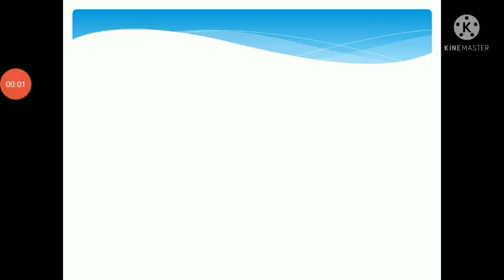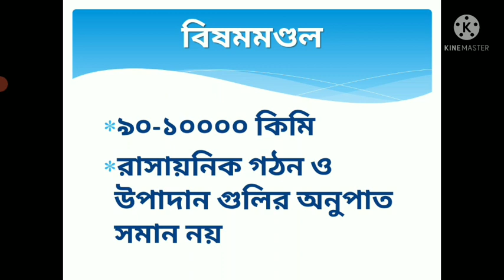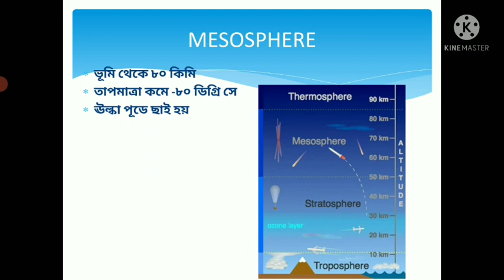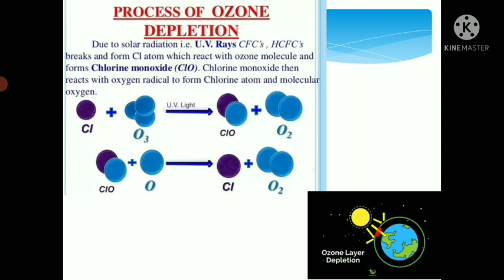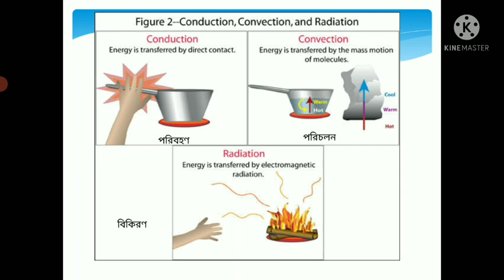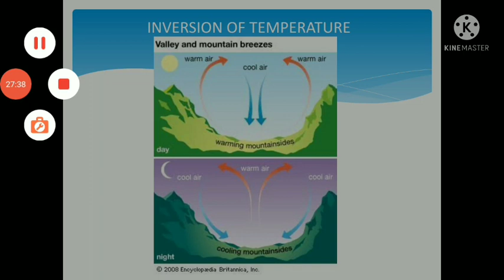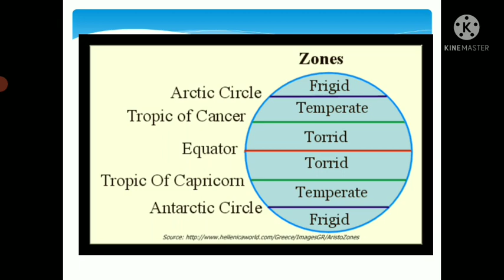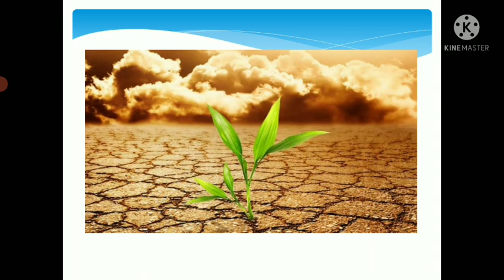Geography | ভূগোল | Atmosphere | Class X | Part 1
An initiative of Ramakrishna Mission Sikshanamandira Praktani Association in Collaboration with Ramakrishna Mission Sikshanmandira, Belur Math, Howrah, 711202
Teacher : Soumitra Mandal
Assistant teacher ,
Rabindranagar Kehetramohan Vidyamandira.